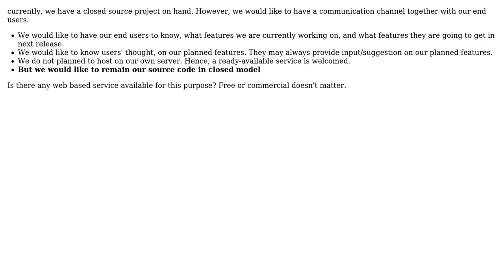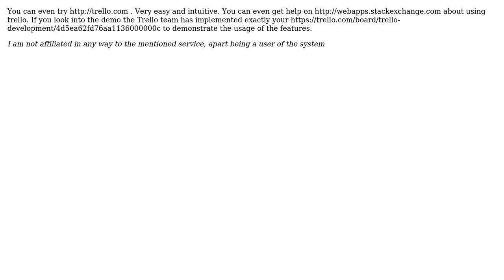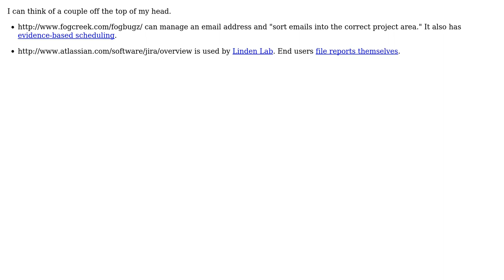Software Engineering: Issues Tracker for both developers and end users (3 Solutions!!)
Software Engineering: Issues Tracker for both developers and end users

With thanks & praise to God, and with thanks to the many people who have made this project possible! | Content (except music & images) licensed under CC BY-SA | Music | Images & others | With thanks to user stijn user Sameer Patil user Maxpm user Cheok Yan Cheng and the Stack Exchange Network Trademarks are property of their respective owners. You are responsible for your own actions.